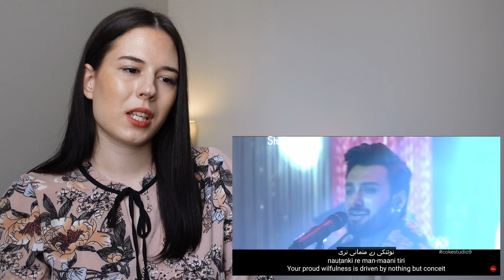GERMAN REACTION | Khakhi Banda | Ahmed Jahanzeb & Umair Jaswal | Coke Studio Season 9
Hello everyone,
another mind blowing performance from Coke Studio Season 9 reaction: "Khakhi Banda" performed by Ahmed Jahanzeb and Umair Jaswal. Its a Sufi-Rock song with an important message that happiness cannot be bought wow!

Comment rules:
- be respectful to each other in the comments
- no hate, no racism
- no politics